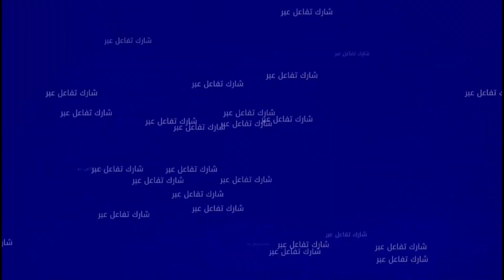بـحـ. زن بليغ.. متضرر من الهزة الأرضية يوجه نداء عاجلا لمساعدته🤲